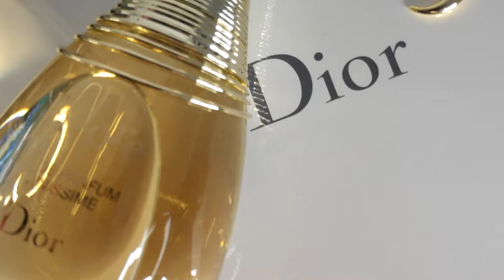Dior J'adore Infinissime / Recenzija / Novi miris 2020.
Bok ljudi,

današnji video je recenzija novog Diorovog mirisa - Infinissime.

**Neki od proizvoda prikazani u videima mogu biti PR pokloni od strane brendova, što ne utječe na moje mišljenje o istim.